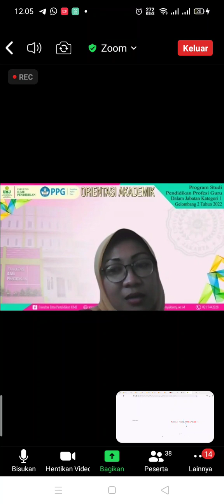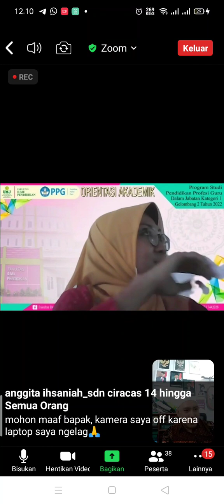PPG umj 26 01 2023